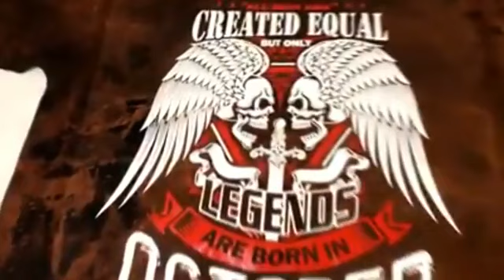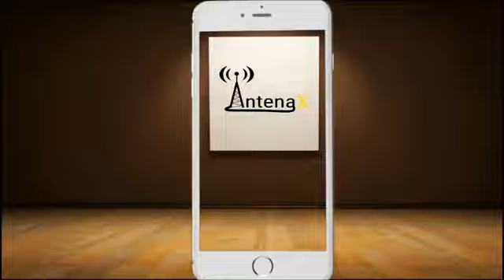De Corazón Vaquero Origenes de los vaqueros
Origenes de los vaqueros